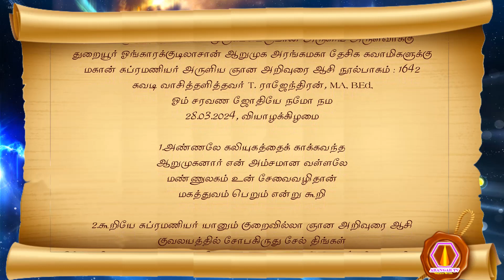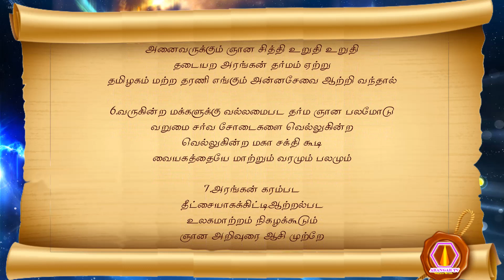Subramanyar nool | 28.03.2024 | palm leaf reading | மகான் சுப்ரமணியர் அருளிய ஞான ஆசி நூல் பாகம்-1642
முருகப்பெருமான் துணை
உலக ஞானத் தலைவன் முருகப்பெருமான் அருளிய அருள்வாக்கு
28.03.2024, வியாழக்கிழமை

1. அண்ணலே கலியுகத்தைக் காக்கவந்த
ஆறுமுகனார் என் அம்சமான வள்ளலே
மண்ணுலகம் உன் சேவைவழிதான்
மகத்துவம் பெறும் என்று கூறி

2. கூறியே சுப்ரமணியர் யானும் குறைவில்லா ஞான அறிவுரை ஆசி
குவலயத்தில் சோபகிருது சேல் திங்கள்
(சோபகிருது வருடம் பங்குனி மாதம் 15 ம் நாள், 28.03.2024, வியாழக்கிழமை)
அறிவிப்பேன் அரங்கனுக்கு சக்தி கூட
ஆற்றல்மிகு அரங்கமகான் சர்வபலம் பெற

3. சர்வபலம் பெற ஆறுமுகனார் யானும்
சடாட்சரமாக சக்தியாய் கலந்து அரங்கன் உள்ளே
தடையின்றி நாளும் நாளும் அற்புதம் நடத்துகின்றேன்
தக்கபடி அரங்கனுக்கு வல்லமை கூட்டி

4. கூட்டியே பிரம்ம வேளை அனுதினமும்
குருஅருளாக திருவருள் தன்னை
வாட்டமற அரங்கனுக்கு வழங்கி நின்று
வருபவர்க்கு தீட்சையாக மாறி அற்புதம் படைக்கின்றேன்

5. ஆகவே உலகோர் அரங்கன் தொடர்பு கொண்டால்
அனைவருக்கும் ஞான சித்தி உறுதி உறுதி
தடையற அரங்கன் தர்மம் ஏற்று
தமிழகம் மற்ற தரணி எங்கும் அன்னசேவை ஆற்றி வந்தால்

6. வருகின்ற மக்களுக்கு வல்லமைபட தர்ம ஞான பலமோடு
வறுமை சர்வ சோடைகளை வெல்லுகின்ற
வெல்லுகின்ற மகா சக்தி கூடி
வையகத்தையே மாற்றும் வரமும் பலமும்

7. அரங்கன் கரம்பட
தீட்சையாகக்கிட்டிஆற்றல்பட
உலகமாற்றம் நிகழக்கூடும்

-சுபம்-